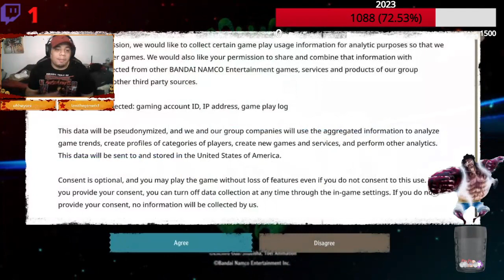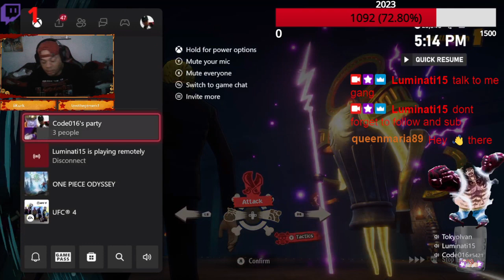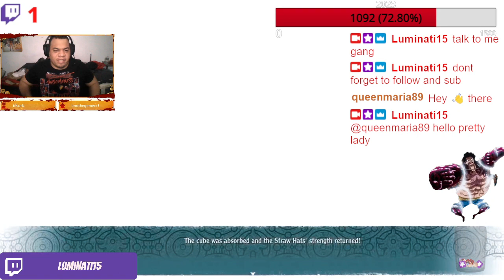DPG Gaming Presents : DPG Early Exclusives !!!!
Luminati15 Streaming One Piece Odyssey! Early Exclusive!